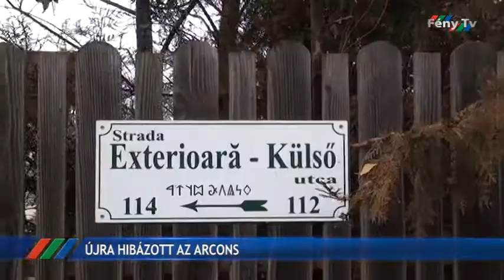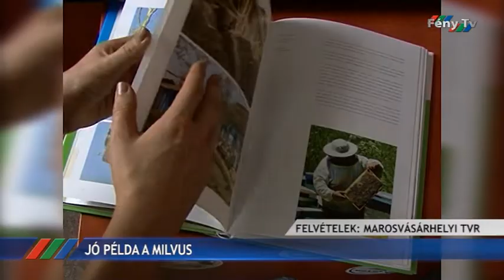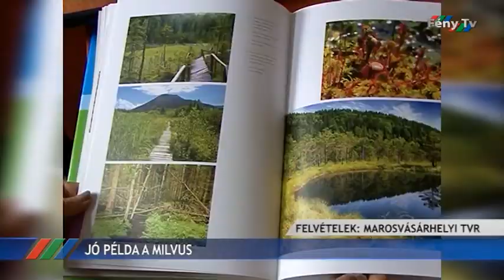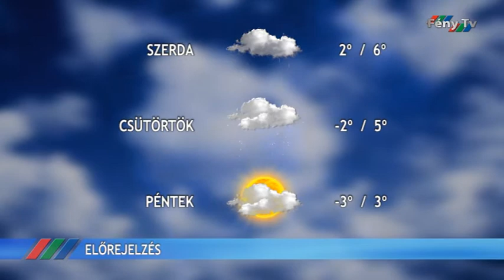Fény Pont 2016. november 7.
Több mint 48 órán át maradt víz nélkül több háztartás Gyergyószentmiklóson, a meghibásodást ezúttal is az Arcons cég szakszerűtlen munkavégzése okozta.
Gyergyószentmiklóson kilencedszer tartottak figyelemfelkeltő rendezvényt a Cukorbetegek Világnapja alkalmából.
Mintegy 95 résztvevővel országos pontszerző Amatur B kategóriás asztalitenisz versenyt szervezett a Gyergyó Asztalitenisz Sportegyesület.